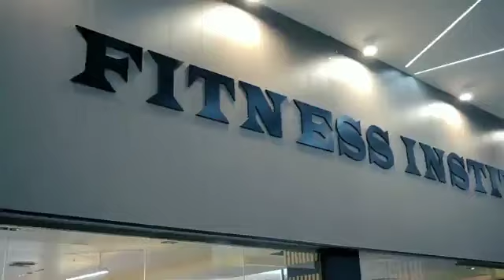Productores de eventos se quejan de la restricción de fiestas en semana santa